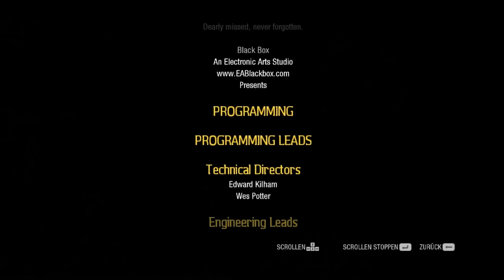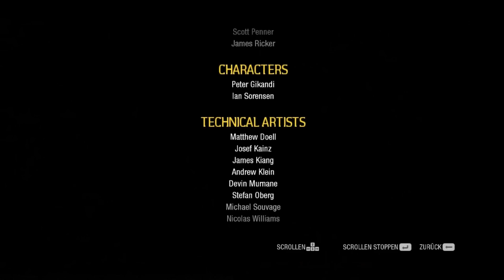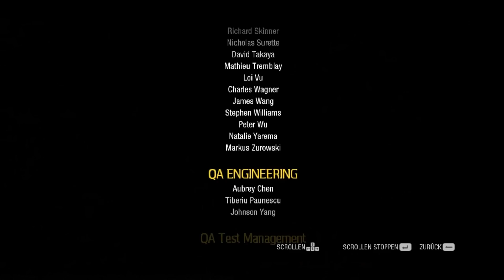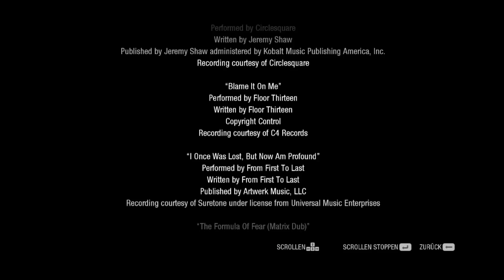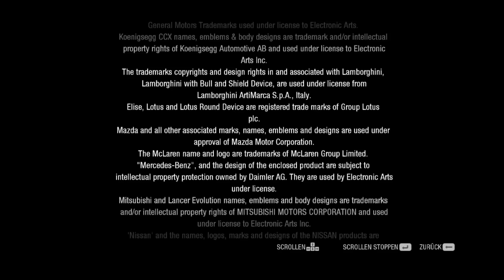Let's Play Need for Speed Undercover #042 - Die Abrechnung [Full-HD] [Deutsch] [FINALE]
Nachdem uns unsere ehemalige Auftraggeberin Inspektorin Chase Linh in der letzten Folge verraten hat und uns den von ihr begangenen Mord an Chao Wu anhängen wollte, wird nun beim großen Finale mit ihr abgerechnet..